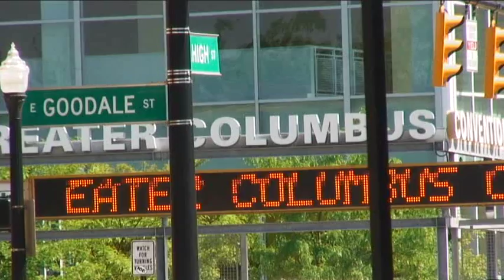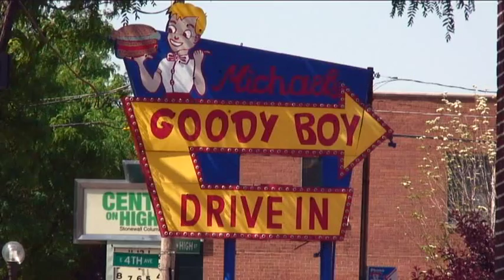SHORT NORTH NEIGHBORHOOD, COLUMBUS